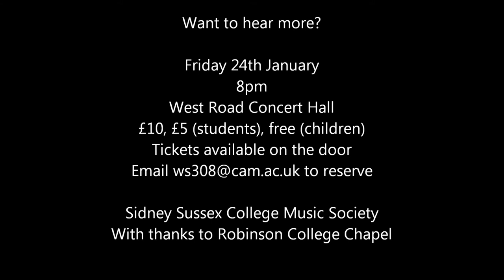George Parris Rehearsing the Prelude to Act 1 of Wagner's Tristan und Isolde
4 days to go.
Sidney Sussex College Music Society warmly invites you to hear the rest.

Friday 24th January
8pm
West Road Concert Hall, Cambridge
£10 adults, £5 students, free for children

In our first collaboration with West Road Concert Hall, SSCMS is proud to present Elgar's Symphony No. 1, acclaimed by Hans Richter to be 'the greatest symphony of modern times', preceded by Wagner's iconic Tristan Prelude. With sponsorship from The Elgar Society, the university's best players will come together under the baton of George Parris to tackle these two great works of passion and grandeur.